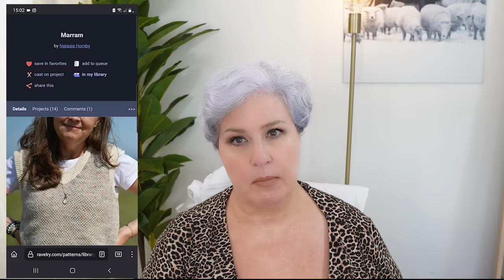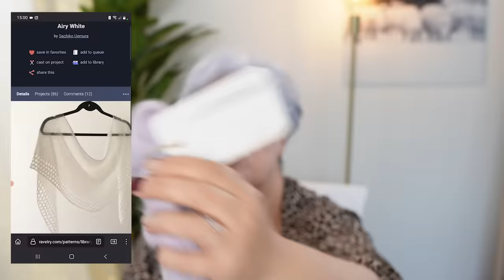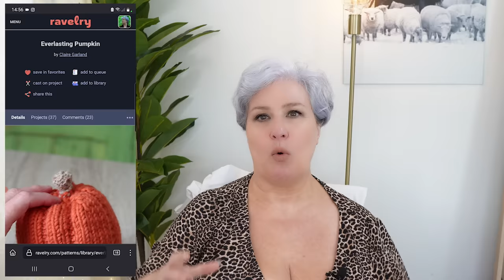C'est l'AUTOMNE - ma sélection de 14 PATRONS de tricot !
C'est l'automne ! C'est LA saison des tricoteurs et tricoteuses !
Découvrez 14 patrons pour cet automne 2023

Si vous désirez contribuer au développement de la chaîne YouTube, voici les différents liens :

▬▬▬▬▬ 👚 PATRONS 👚 ▬▬▬▬▬
DEBARDEURS

▬▬▬▬▬ ⌛ SOMMAIRE ⌛ ▬▬▬▬▬

00:00 Intro
00:18 Présentation
00:31 Merci
01:16 Introduction
03:37 Les débardeurs
25:22 Les châles
38:53 Les bandeaux
43:50 Quelques patrons d'Halloween
49:27 Conclusion
27:37 Et quand vous avez besoin d'aide ?
50:33 Outro

▬▬▬▬▬ 💄 MAKE-UP 💄 ▬▬▬▬▬

(*) CODE PARRAINAGE LOOKFANTASTIC (-10% sur le premier achat à partir de 35 €) CHRISTELLE-R3MK

➜ Fond de teint : ERBORIAN BB Cream Clair
➜ Contouring et Highlighter : NYX Stick Dual Face Lift Fair
➜ Blush : REVOLUTION PRO Hydra Bright Cream Blush coloris Pink *
➜ Ombres à paupières :  REVOLUTION PRO Glam eyes Trance & Lustre *
➜ Rouge à  lèvres :  NYX Smooth Whip Laundry Day
➜ Eye-Liner : NYX Epic Wear Liquid Liner
➜ Mascara : MAYBELLINE The Falsies Surreal Extension Length and Volume Long-Lasting 24H Mascara - Black 10ml *

▬▬▬▬▬ 🌐 LIENS 🌐 ▬▬▬▬▬

Si vous désirez contribuer au développement de la chaîne YouTube, vous trouverez un lien Ko Fi ici :
ou vous pouvez aussi faire une donation Paypal sur mon site internet (en bas de page d'accueil)

Pour échanger autour du podcast et du tricot, vous pouvez désormais me retrouver